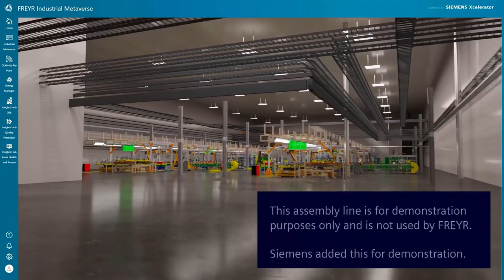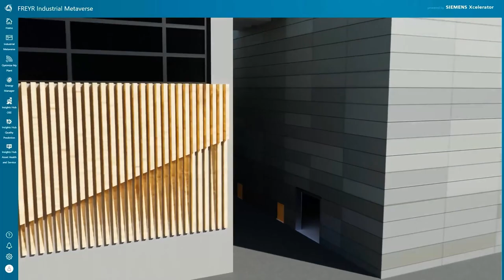Battery pack assembly line powered by Process Simulate software and the Industrial Metaverse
The Industrial Metaverse represents a fusion of physical and digital realms. At the heart of the Industrial Metaverse lies the real-time digital twin. To feature the Industrial Metaverse in action, watch a demonstration of a battery pack assembly line digital twin inside the Industrial Metaverse powered by Tecnomatix Process Simulate software.

The newly released Tecnomatix connector transfers Process Simulate studies into the NVIDIA Omniverse so that users can enjoy high-fidelity visualization simulations. The Tecnomatix connector enables a synchronized update between Process Simulate and Omniverse so users can run simulations or apply layout changes, which are immediately reflected in both environments.